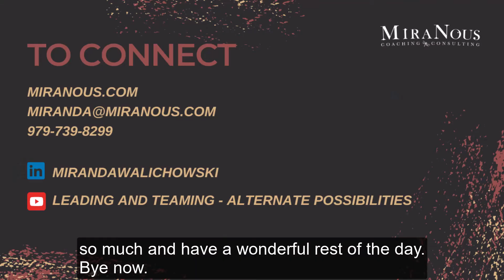You can counter your negative thinking with simple curiosity and win!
Does negative thinking get the best of you at times? 😟

Your negative thinking has good intentions. It is there to keep you safe, comfortable, and to ensure that you do not fail. 🤔

But your negative thinking often holds you back more that it serves you well. 🙄

In this 2 minute video, I share a practical and effective strategy to combat negative thoughts with curiosity. 👂